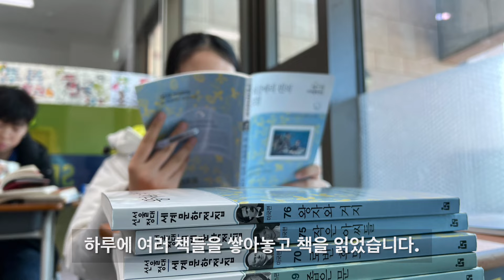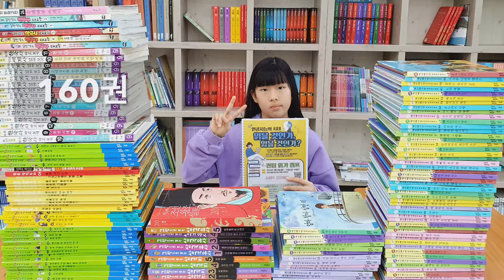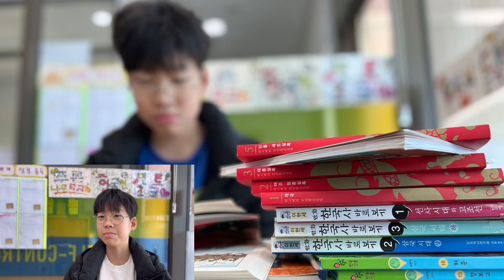몰입독서로 사고력과 문해력이 비약적으로 높아집니다 | 퀀텀읽기 캠프 | 퀀텀읽기를 통해 몰입독서에 도전하세요.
10일간 200권의 책을 선정해서 몰입독서에 도전했습니다.
많은 아이들이 10일간 100권의 책을 읽었습니다.
특히 순간적으로 많은 책을 읽으면서 사고력이 성장했다는 아이들의 고백을 소개합니다.

2024년 1월 8일부터 19일까지 10일간 푸른나무학교에서 실시했습니다.